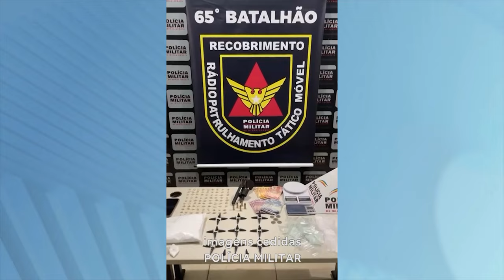Cidade de Guanhães: Homem Preso e Adolescente Apreendido Suspeitos de Tráfico de Drogas.